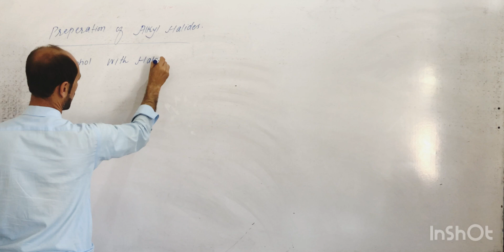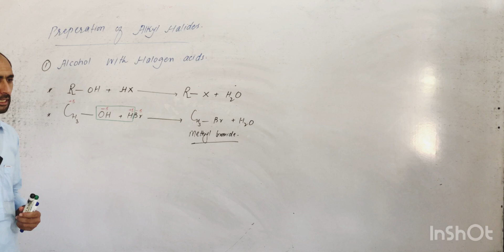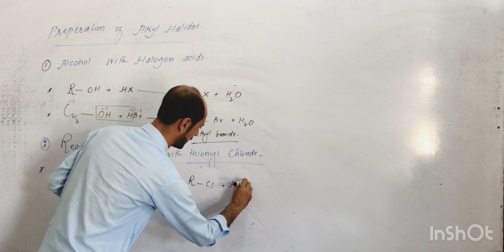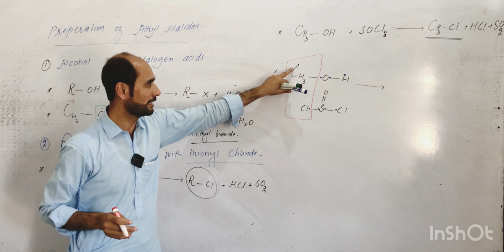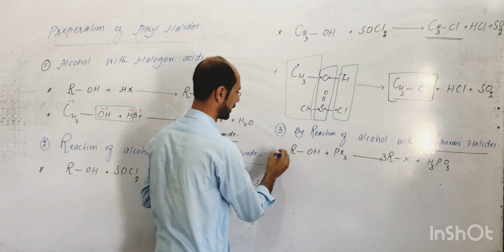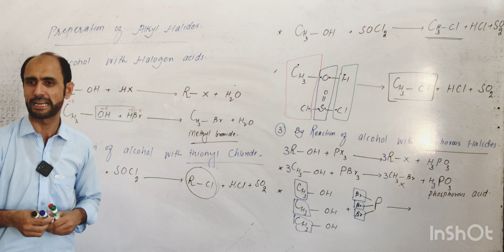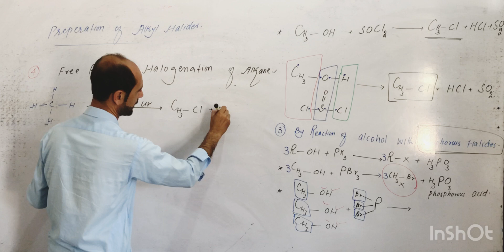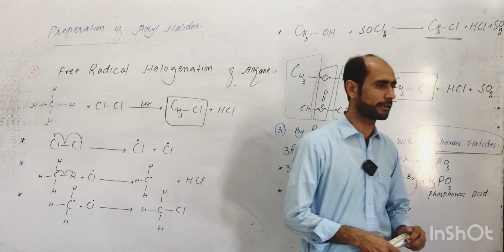PREPARATION OF ALKYL HALIDES // CLASS 12TH // DR AHAD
Preparationofalkylhalides